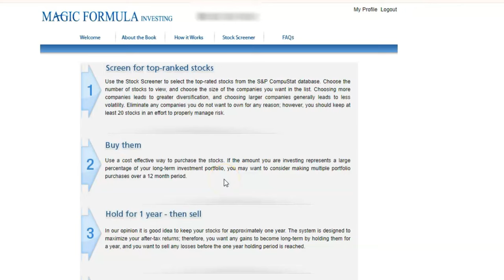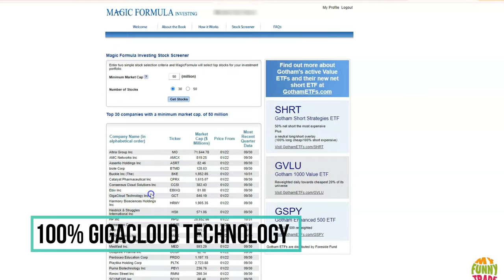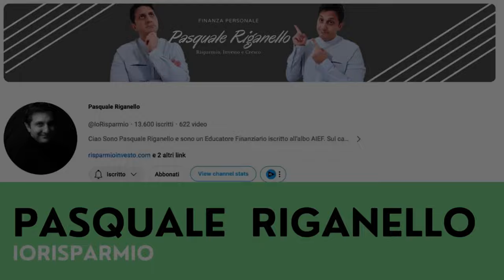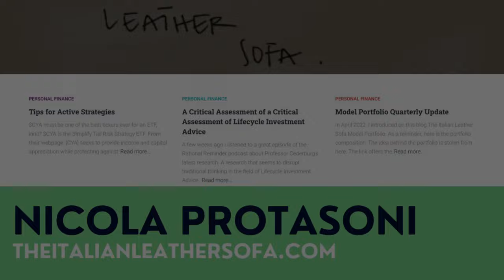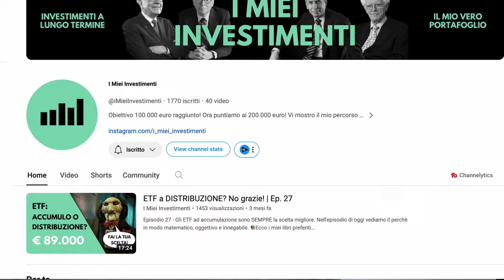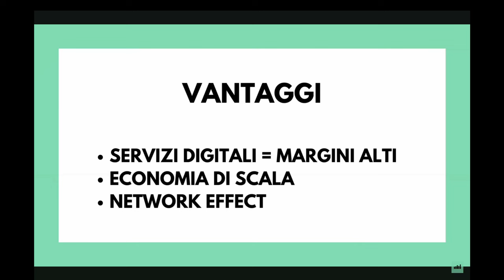10 INVESTITORI provano a BATTERE IL MERCATO NEL 2024!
Torna il contest Battere il MERCATO in cui ho chiesto a 10 amici investitori di provare a scommettere su un'azione per battere il mercato nel 2024.

ATTENZIONE! Non si tratta in alcun modo di consigli d'investimento e le azioni scelte in molti casi sono volutamente estremamente rischiose con la speranza di ottenere un ritorno più alto di quello degli altri partecipanti.

Luca Discacciati  @LucaDiscacciati
Nadia  @Myfunnytrade
Massimo Cirignotta  @ViaggioFinanziario
Pasquale Riganello  @IoRisparmio
Lorenzo @lorenzodividendi
Mr Rip @mr_rip
I miei Investimenti @iMieiInvestimenti